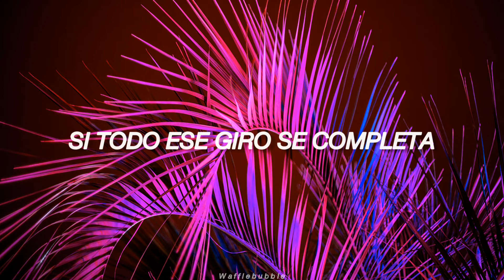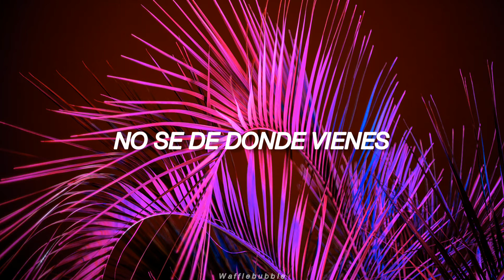Flamingo ; Drip Away (Sub Español)